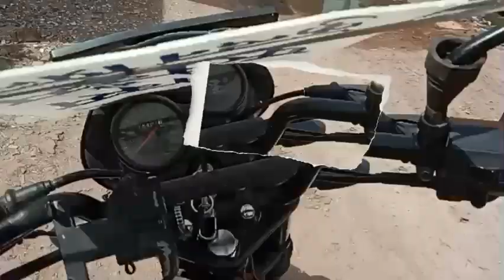इस तरह वीडियो शूटिंग करता हूं। | Amit k vlog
Hello Doston,
AMIT K VLOG
*Important Note*
Dear attention please*
Earn money without disturbance current profession.
Work description- Business project promotion
• Time- Flexible (Part/Full time- 2 to 4 hours)
• Earning potential- 10,000 to 15,000
• Work location- Home based
• Eligible candidates-